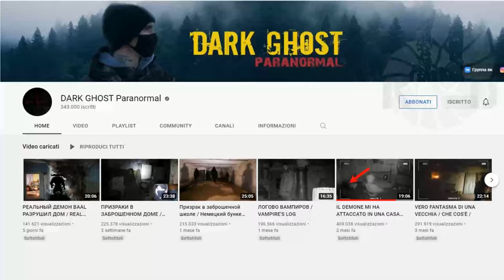Is the ghost playing the accordion? #5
ghost, playing, accordion, paranormal, ghost adventures, haunted, paranormal activity, ghosts, supernatural, ghost caught on camera, travel channel, zak bagans, paranormal caught on camera, ghost hunting, scary, investigation